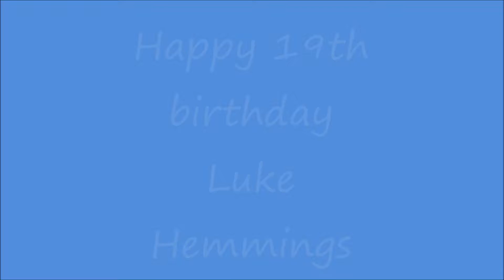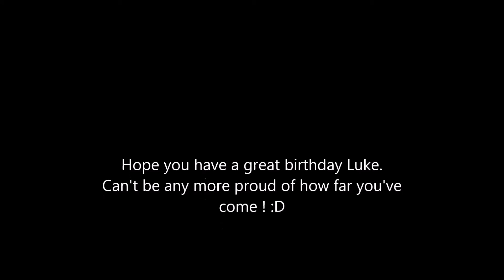Lukes 19th birthday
Happy birthday Luke!